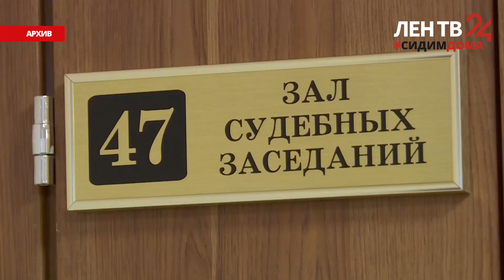На что рассчитывает историк Соколов, затягивая дело? /// ЛенТВ24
С третьей попытки суд начал рассматривать дело Олега Соколова, профессора, который обвиняется в жестоком убийстве свой аспирантки и любовницы Анастасии Ещенко в ноябре прошлого года. В понедельник выступили первые два свидетеля. Судья уже не раз говорила о затягивании стороной защиты судебного процесса. Но на что рассчитывает доцент с мировым именем, попавшийся с поличным?